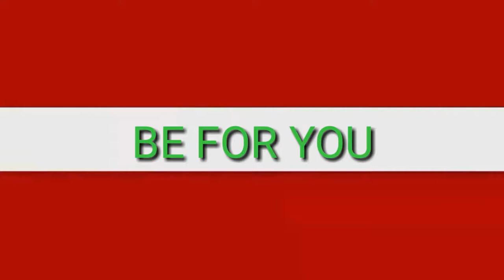How to sell desi daru as a special one | populer funny video|कॉमेडी वीडियो |জনপ্রিয় মজার ভিডিও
SCHEDULE
Find new ( Every day ).